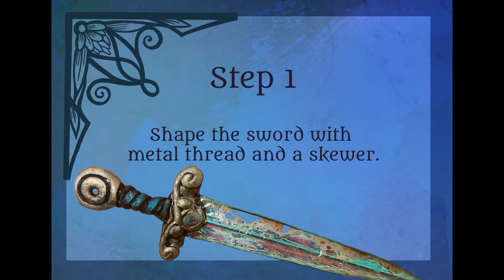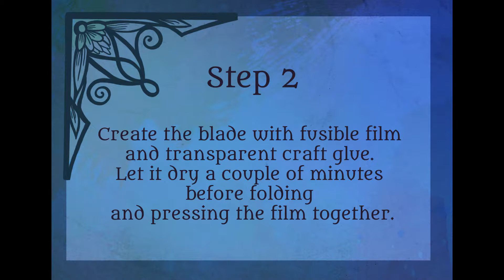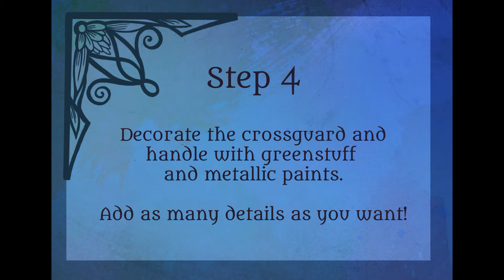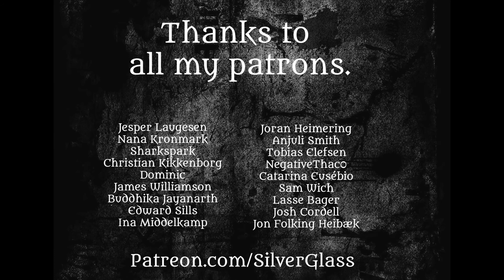Let's Craft: Fairy Sword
Take a break and watch me craft a Fairy Sword.
Enjoy this relaxing tutorial and get inspired to make your own.

Tools and materials:
- Metal thread
- A metal skewer (meat needle)
- Glue gun
- Fusible film
- Transparent craft glue
- A candle and/or a lighter
- Greenstuff
- Acrylic paints (black and gold/silver)
- Posca pen 0.7 mm
- Tiny pieces of tinfoil can be glued on to the blade as well.